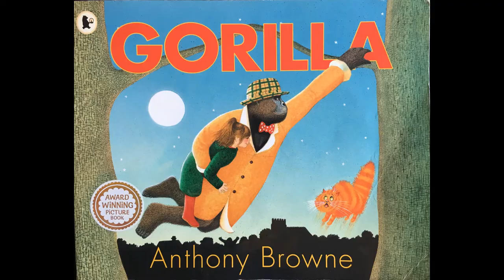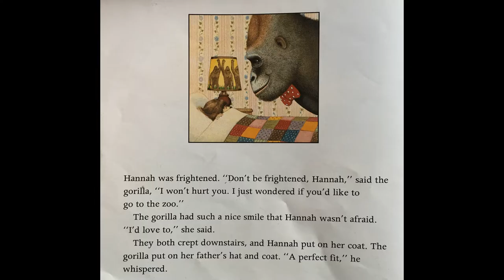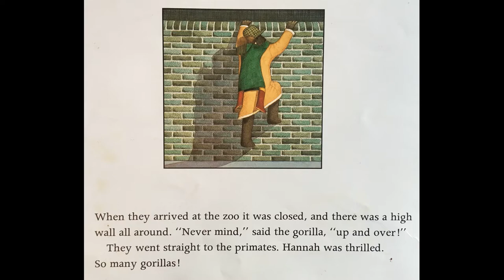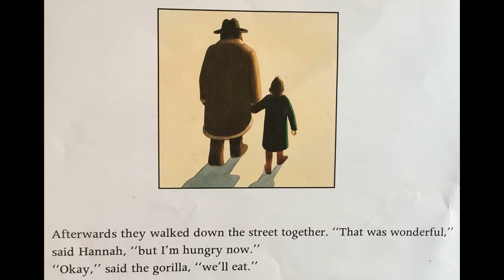Gorilla by Anthony Browne - Give Us A Story!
The classic story of a lonely girl, a friendly gorilla, and their amazing night out.